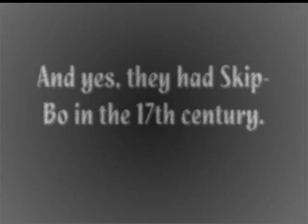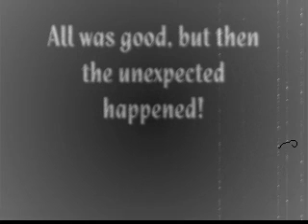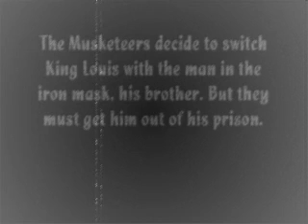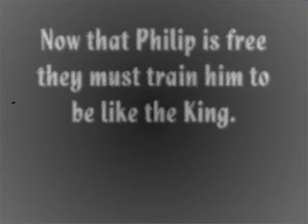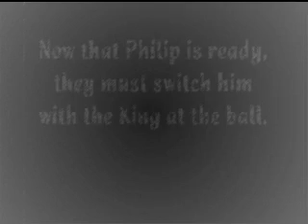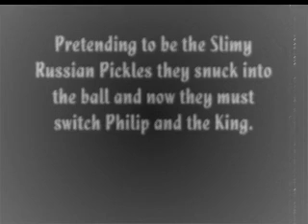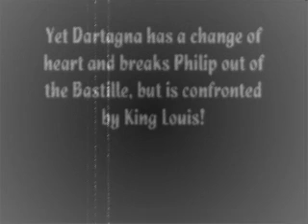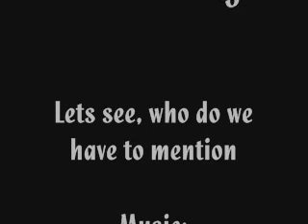Man in the Iron Mask